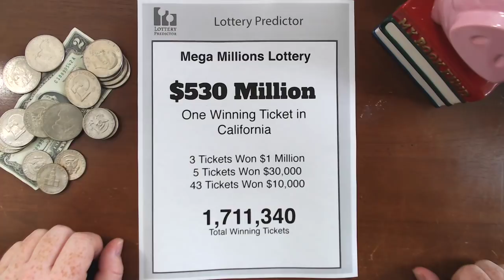1,711,340 Winning Lottery Tickets!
The Mega Millions Jackpot for the drawing on June 7th, 2019 has been won by a single winning ticket. That ticket wins the entire jackpot of $530 million.